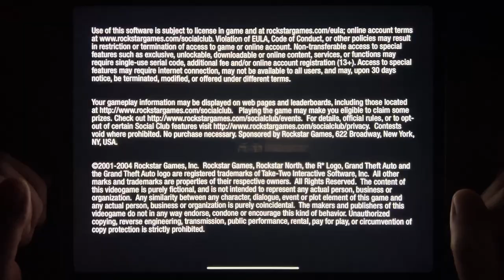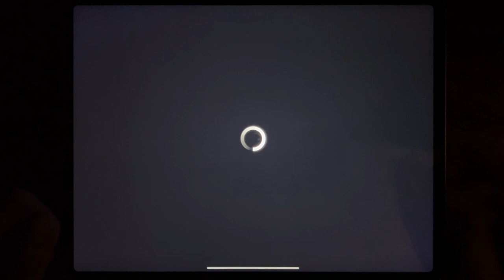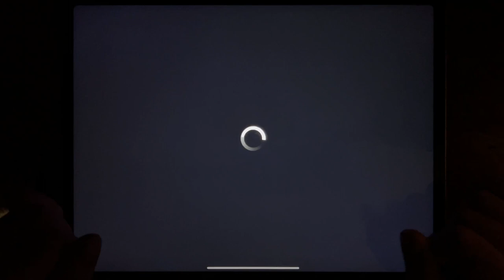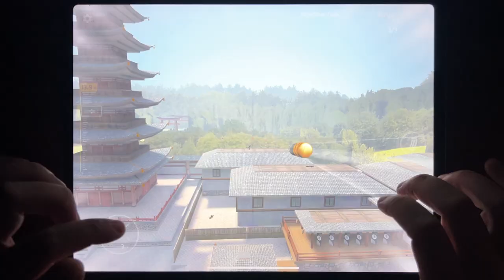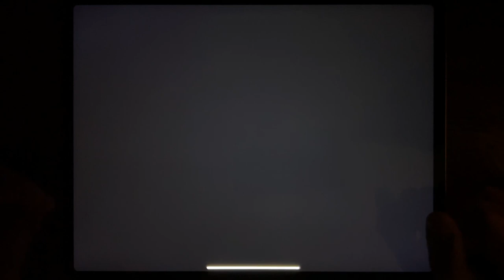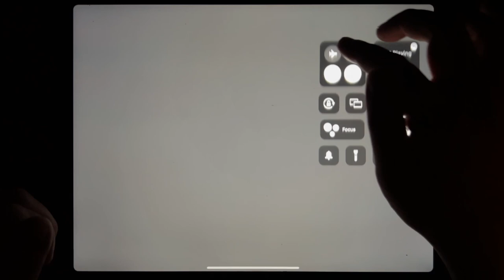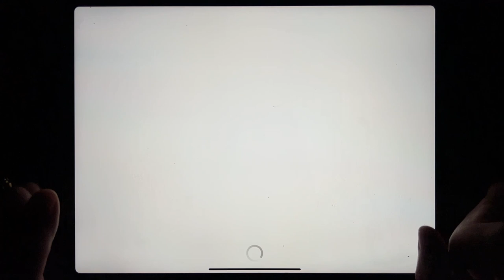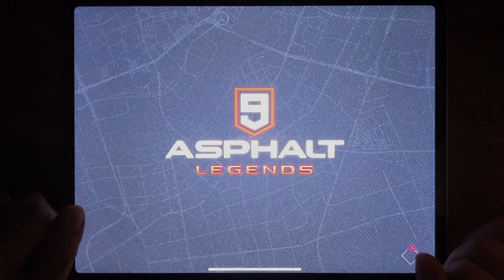GTA: LCS, GTA III, GTA: SA, Asphalt 8, Sniper 3D, Sniper Honor, Most Wanted, Asphalt 9...